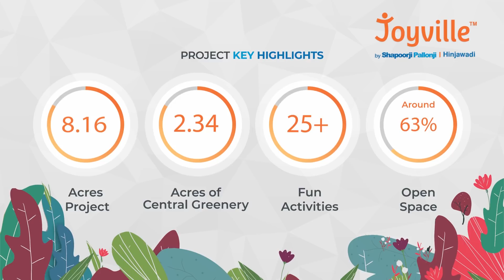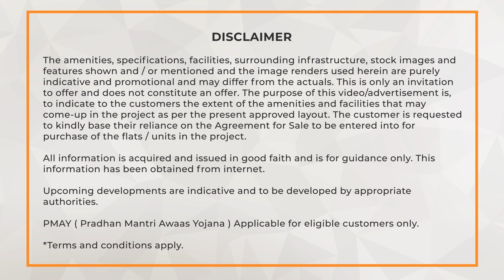Joyville Hinjawadi by Shapoorji Pallonji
Joyville Hinjawadi. An Opportunity to Live Like Never Before.

Joyville Hinjawadi is a once-in-a-lifetime opportunity, whichever way you look at it. Besides being the first residential project in Hinjawadi by Shapoorji Pallonji, there are many reasons why Joyville is a great opportunity to own your dream home

MahaRERA registration number: P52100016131 | P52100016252.